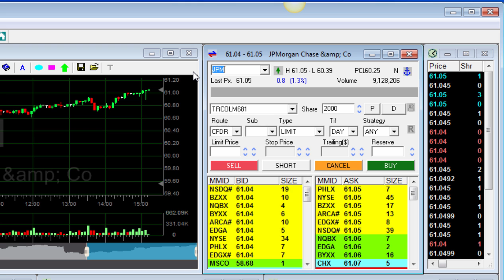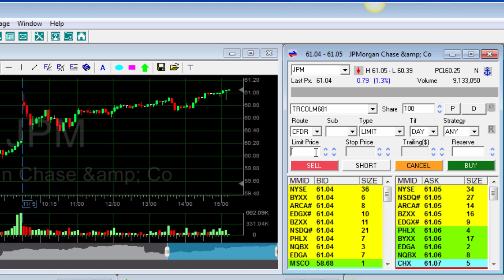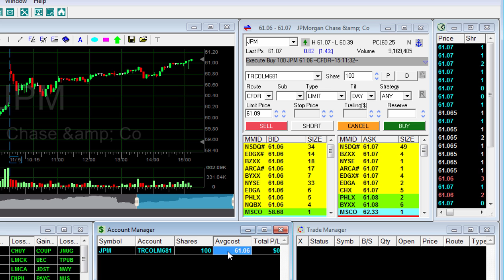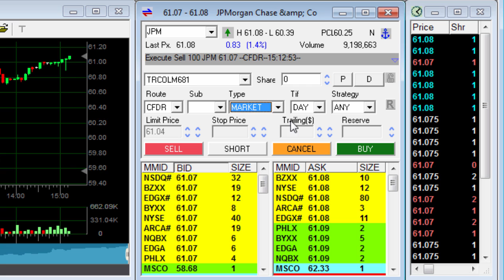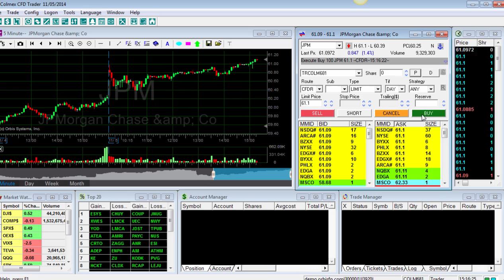שימוש בפקודת LIMIT של תוכנת המסחר - Colmex Pro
למד כיצד להשתמש בפקודת ה - LIMIT של תוכנת המסחר Colmex Pro